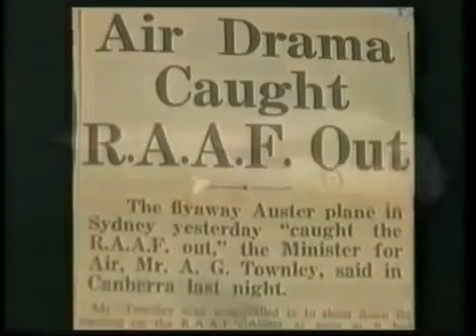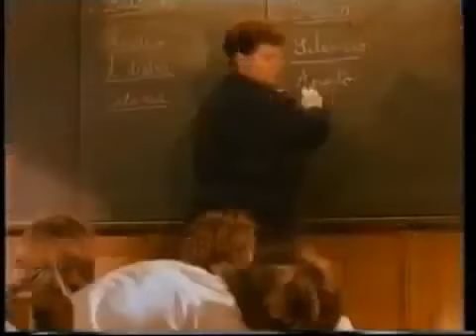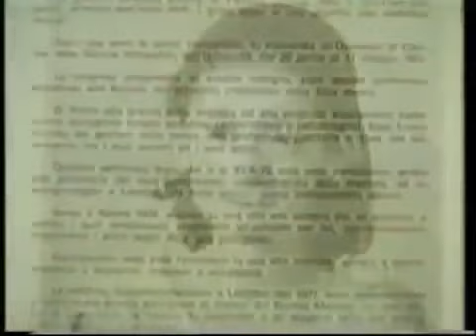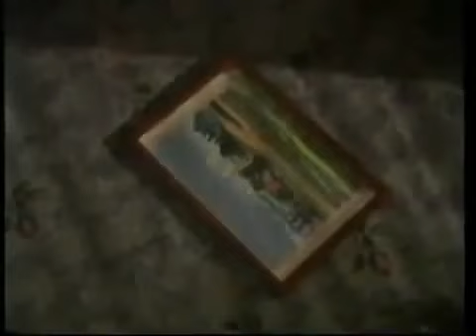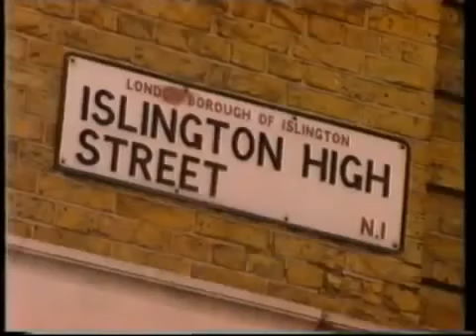THE EXTRAORDINARY - PLANE FLIES ITSELF, TELEPATHY - Paranormal (full documentary)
The Extraordinary - Plane Flies Itself, Telepathy, Healing Miracle (full documentary).

history life discovery science technology tech learning education national nature geographic earth planet channel universe ghost ghosts paranormal supernatural conspiracy theory scary spooky spirit haunting secret alien aliens psychic horror spirits hunters weird strange bizarre mystery mysteries complete documentaries spirits haunted secrets dead real proof evidence mental